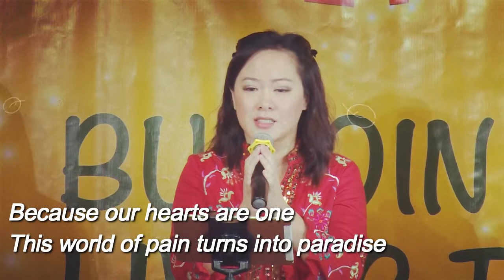Dedication of Merits - (writen by Ven Heng Sure)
What a beautiful song. Also very useful because we would love to dedicate our merits after many merituous deeds eg. after Dana to Sangha, after listening to Dhamma talk, after volunteer.
So now you can dedicate your merits by singing this beautiful song, with such meaningful lyrics, written by Venerable Heng Sure.

I also love to sing this song to my kids before they sleep. I hope to inculcate a habit of wishing others well in them.

The song was performed by myself, accompanied by Brian and Adelina and Sze yuan on the piano and Darren on the cajon.

Sadhu